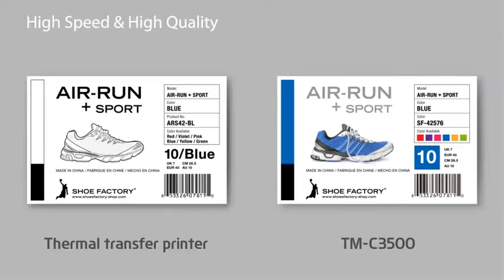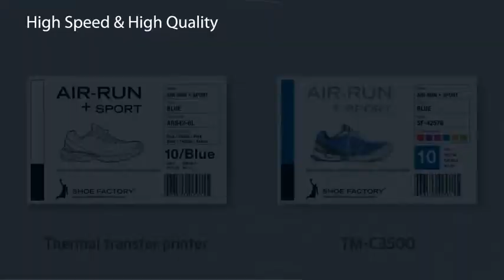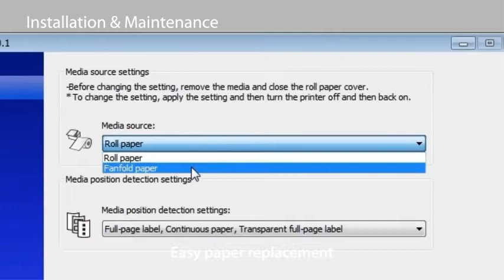Epson TM C3500 full colour label printer english